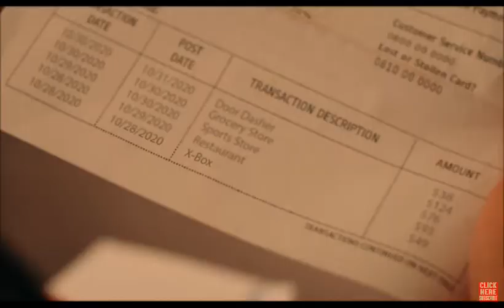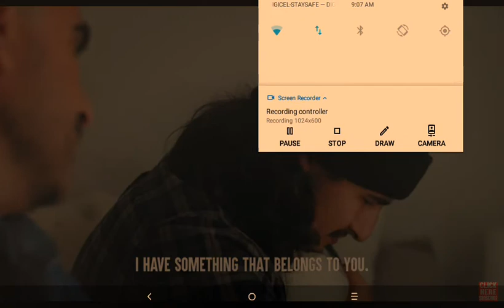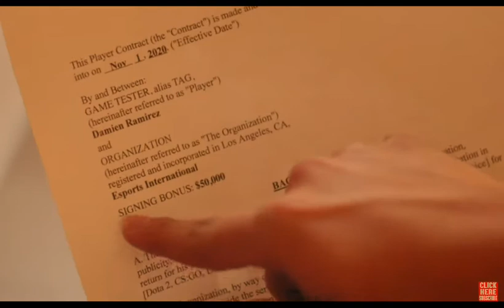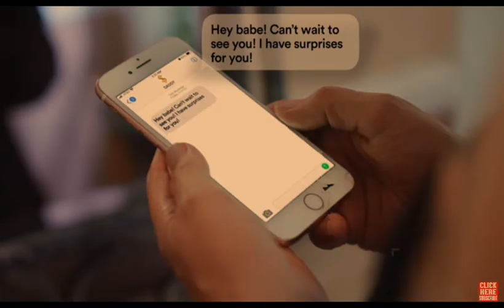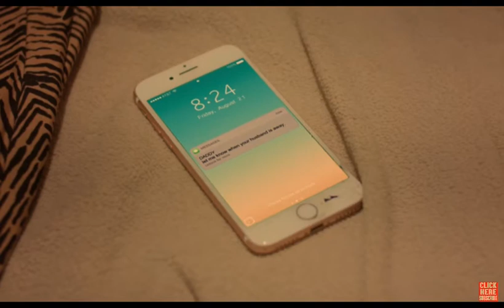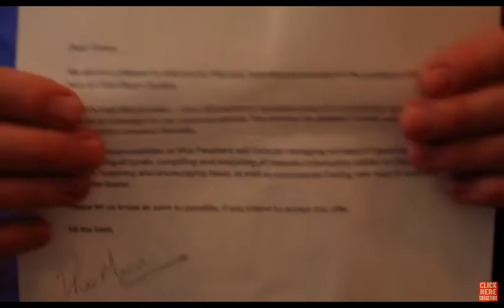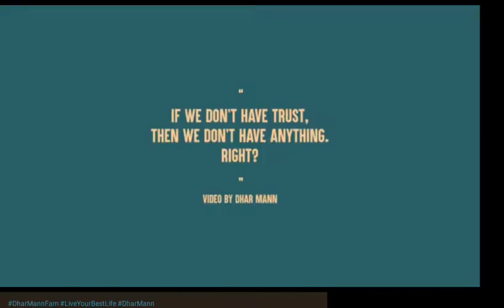more darmann (Mom throws out her son's Xbox she instantly regrets it)/The Decision she made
Friends
Monkey.D.gregg...Carterplayz758...Growing with caydiann758